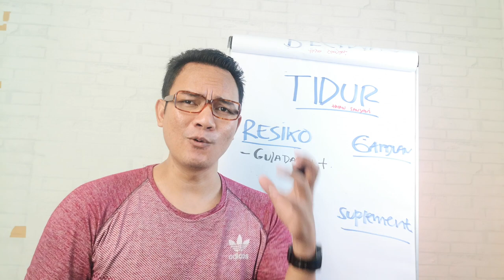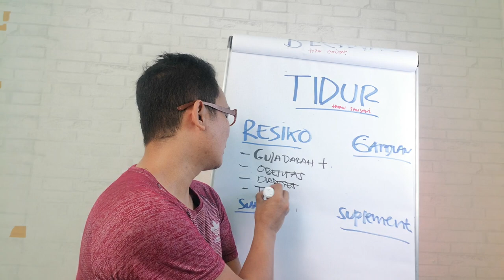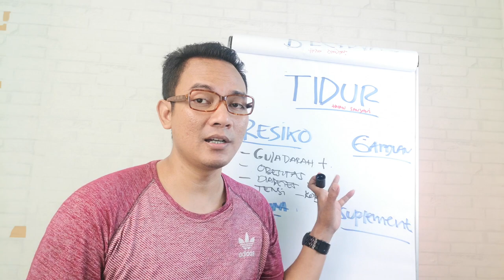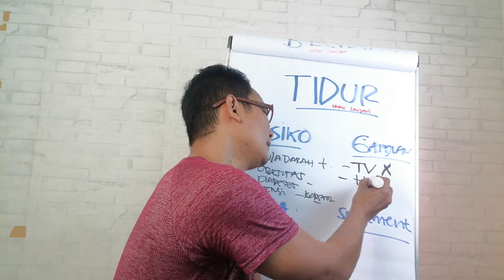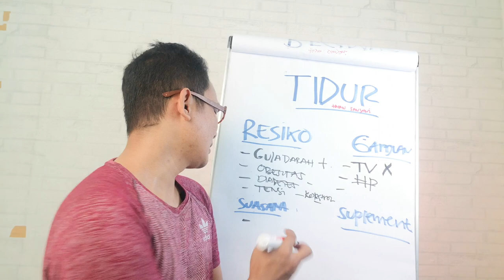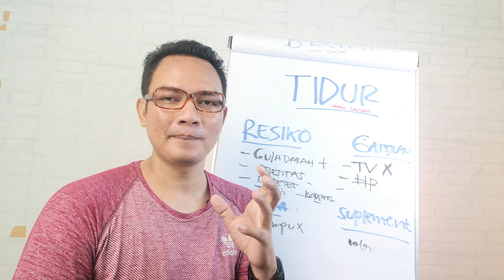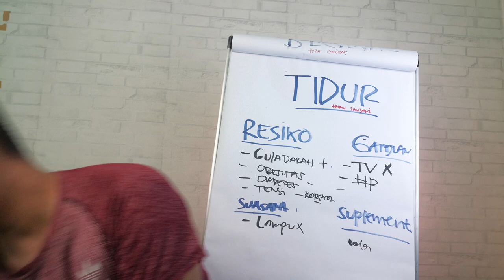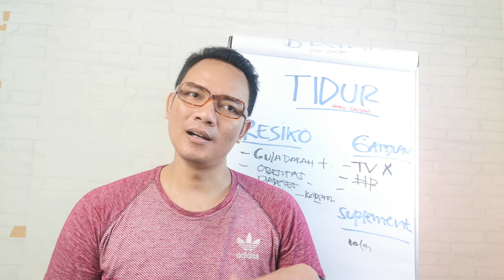4 Tips Cepat Tidur Bagi yang Suka Begadang Karena Insomnia - Ndika Mahrendra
Kali ini kita akan membahas tips bagaimana mudah tidur bagi orang yang suka begadang karena Imsomnia.